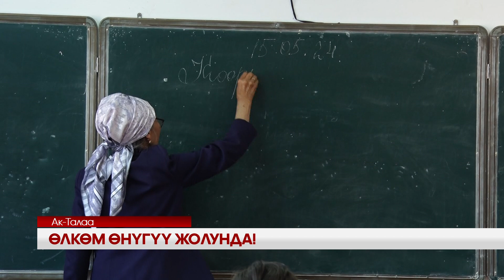УТРК НАРЫН:ӨЛКӨМ ӨНҮГҮҮ ЖОЛУНДА!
Эгемендүүлүк алгандан бери көңүл сыртында калган эски билим уяларын оңдоп түзөө, жаңысын куруу иштери улантылууда. Акыркы эки жыл аралыгында эле облуста жыйырмадан ашуун мектеп менен бала бакчалар курулуп, четинен колдонууга берилип жатат. Агартуу тармагындагы алгылыктуу аракеттер